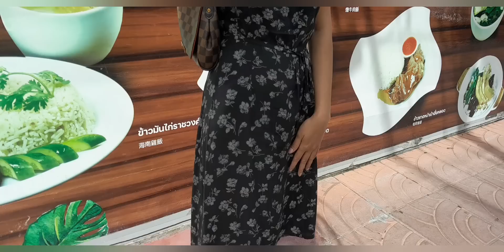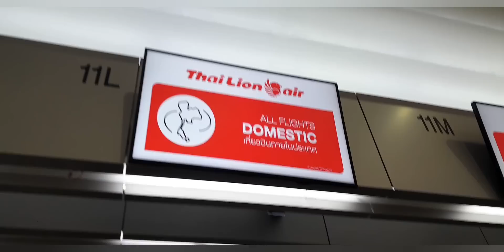ชีพจรลงเท้า ชีวิตคือการเดินทาง ลูกๆพาซื้อของฝากก่อนบินตรงพิษณุโลกถึงครอบครัวน้องนโมแสนอบอุ่น"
สวัสดีค่ะ..เดินทางมาบ่อภาคบ้านเราสูดโอโซนเข้าปอดลึกๆ  ก่อนเดินทางไปหาแม่ที่กำแพงเพชร ระยะเวลาช่วงที่อยู่เมืองไทย บริหารเวลาไว้เรียบร้อยแล้วว่าควรจะอยู่จุดไหนบ้าง ทุกๆสถานที่ล้วนแต่มีความรักรออยู่..เลือกที่จะมาที่นี่ก่อนเพราะ บินตรงพิษณุโลกแล้วลงกำแพงเพชร ได้ยืดเวลา อำลาแม่ช้าลง..คุณแรมโบ้อยากให้ทาสีบ้านที่เหลืออยู่ให้เรียบร้อยในช่วงที่มาอยู่กับน้องนโม คงมีกิจกรรมมากมายที่ต้องเดี๋ยวนำมาลงให้พี่น้องรับชมน่ะค่ะ
ขอฝากผลงานเพลงใหม่ล่าสุดของเบียร์ วรวุธลูกชาย และน้องแพทลูกสะใภ้ ด้วยนะคะ ออกอากาศวันที่8/12/2565ชื่อเพลง(คนเดียวในดวงใจ เบียร์ วรวุธ)ขอกำลังใจให้ลูกๆด้วยนะคะ ขอบพระคุณทุกท่านค่ะ"